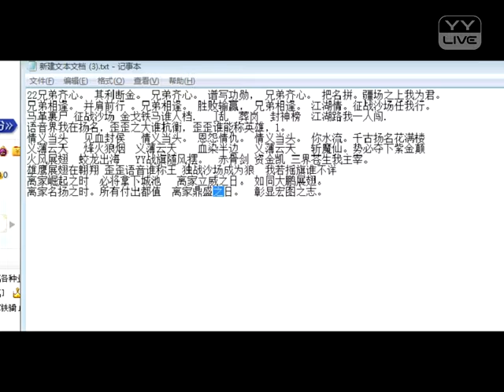YY 神曲 Mc距离 - 任我行（Artists Singing・Dancing・Instrument Playing・Talent Shows).mp4